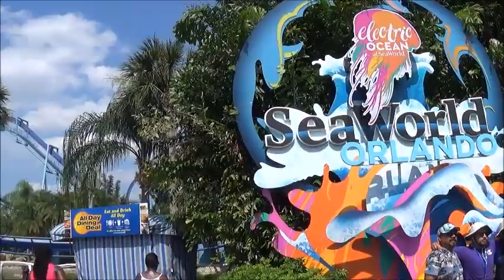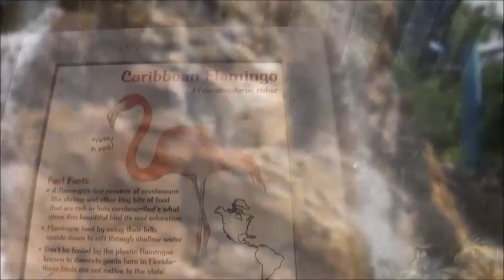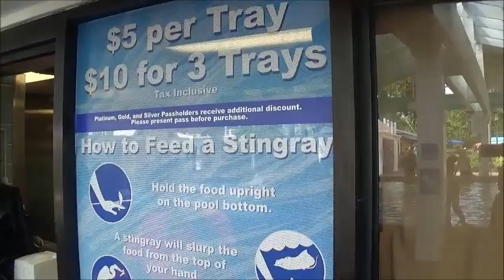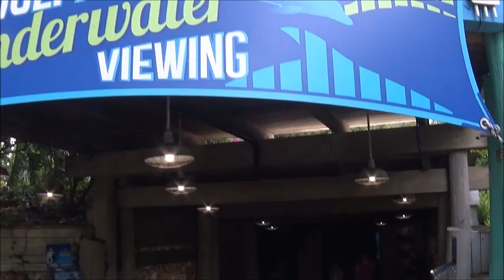A Fun Day Exploring Sea World #1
This is video one of a fun day I had at exploring sea world. It has been many since I was at Sea World so it was like a whole new experience.